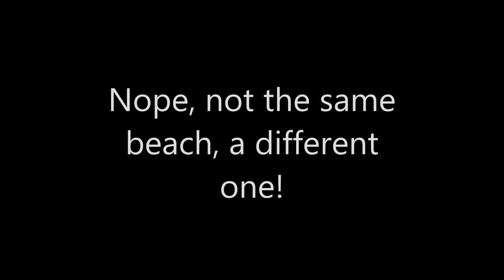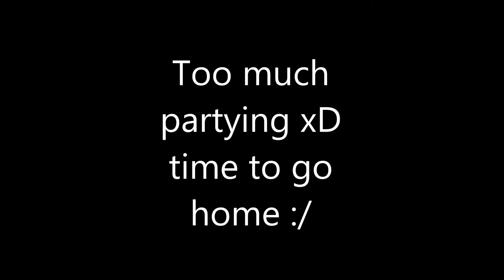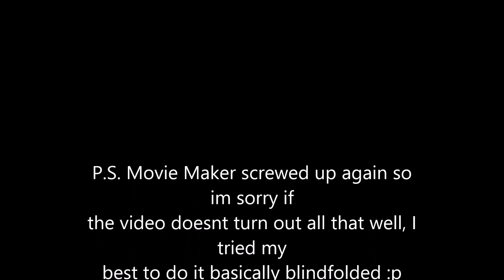My Florida Spring Break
I had a great time in Florida, sorry about the delay on vids I havent had wifi but I will be uploading again :)

The music in this video goes to its original creators, i own no part of any of the music following.